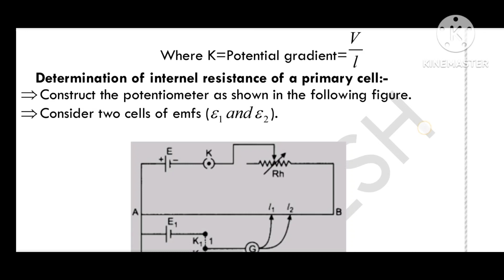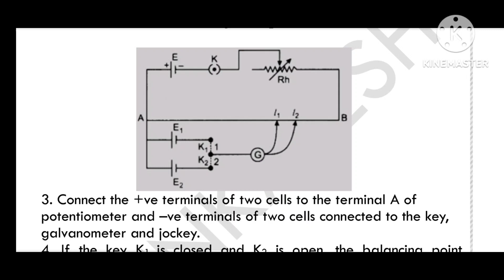State the working principle of potentiometer. Explain with help of circuit diagram. How the emf of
State the working principle of potentiometer. Explain with help  of circuit  diagram. How the emf of two primary cells are  compared by using the  potentiometer